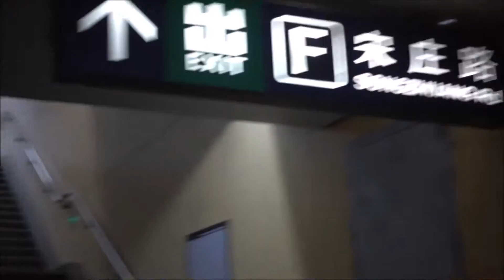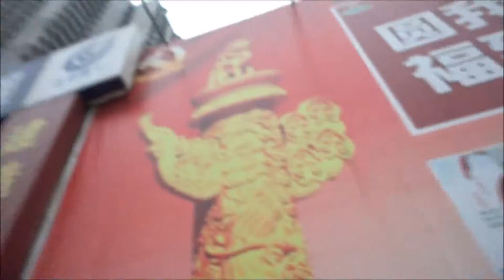URBAN EXPLORING IN CHINA?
Today I decided to get out the house and try my luck at some urban exploring..  I want this to be a 'thing' in the future!  Who can give me some suggestions?

16/01/16 Day 181